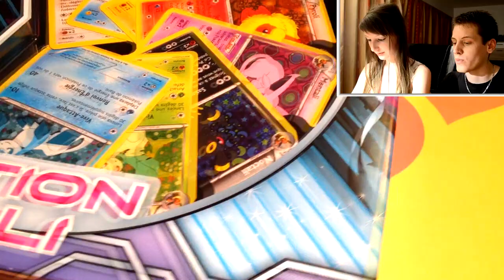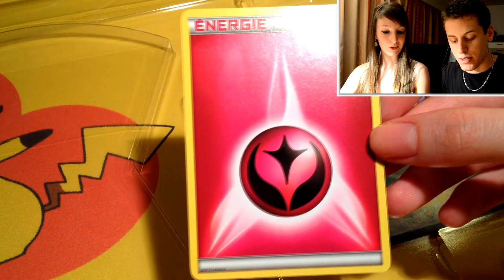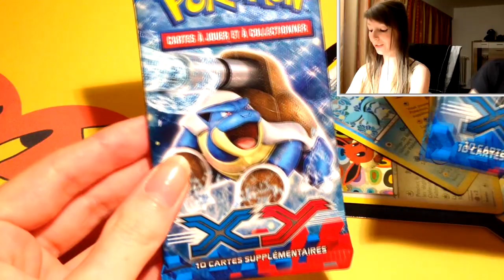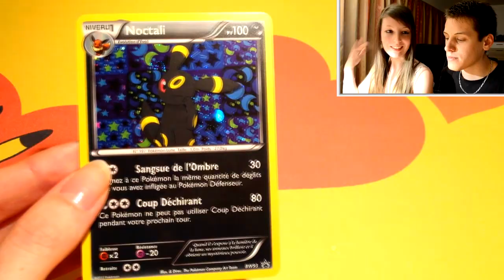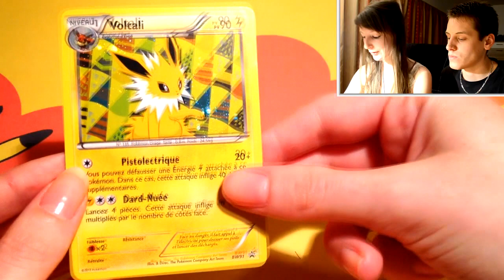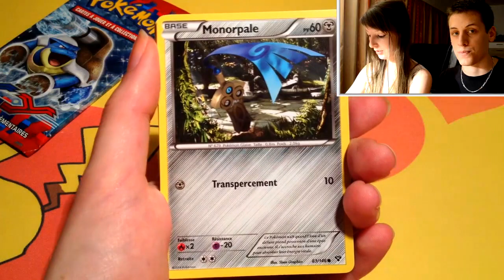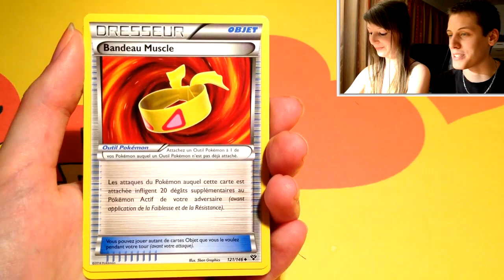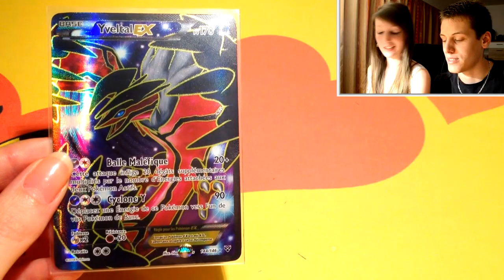[POKÉ-COUPLE] Ouverture Pokémon du Coffret Nymphali FR ! : Une belle palette de couleurs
Salut à tous les fans d'Évoli !

Pourquoi le Pokémon Nymphali s'appelle t-il ainsi ?

On dit que les Nymphes sont des déesses dans la mythologie grecque, et que ce sont également des sortes d'insectes associés aux fées.

Il représente donc parfaitement le type fée des énergies qui est sortie en même temps que la série XY.

N'hésitez pas à commenter au sujet de ce coffret, liker, etc :)
Et si vous voulez m'aider ou me faire plaisir, partager cette vidéo, partager la chaine ! Soyons fou :3

xPikami.